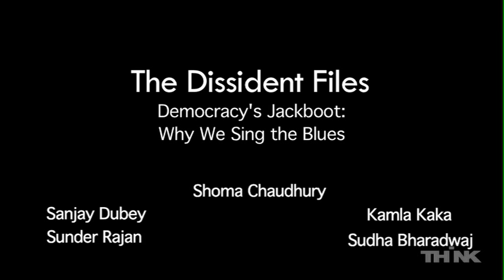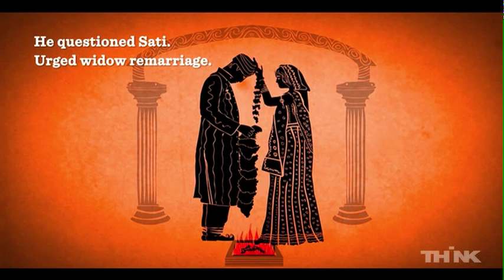The Dissident Files - Sunder Rajan, Sudha Bharadwaj & Kamla Kaka at THiNK 2012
Sunder Rajan,  Sudha Bharadwaj & Kamla Kaka in conversation with Shoma Chaudhury at Tehelka's THiNK 2012 session on "Democracy's Jackboot: Why We Sing the Blues"